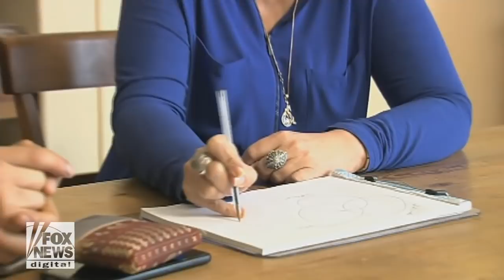Man who inspired Charlie Hebdo attack speaks out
Former recruiter Farid Benyettou was a preacher who sent the Charlie Hebdo killers on their path to jihad; senior foreign affairs correspondent Amy Kellogg reports.